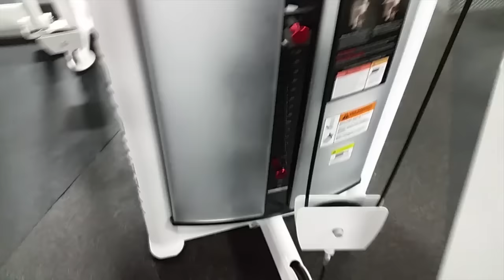How to get rid of Man Boobs in 2016 and build a nice chest. Chest and Tricep Workout with Life Gains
Fit Blaze Watch

Trojan Enz Condom

Amazon Echo

Starry Station - Touchscreen WiFi Router